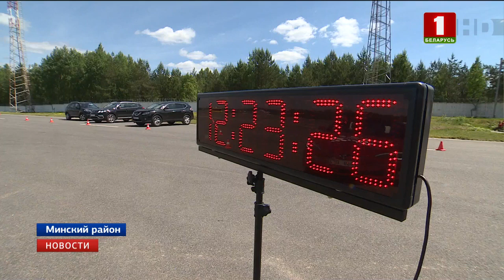"Новости. Сейчас" / 17:00 / 03.06.2019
"Новости. Сейчас". Смотрите в этом выпуске:

- встреча Александра Лукашенко с послом Таджикистана в Беларуси;
- Леонид Кучма вновь будет представлять Украину в трёхсторонней контактной группе по Донбассу;
- Пламя мира продолжает путешествие по Могилёвской области;
- новый белорусский электроминивен принял участие в международном марафоне "Ралли мира - 2019".